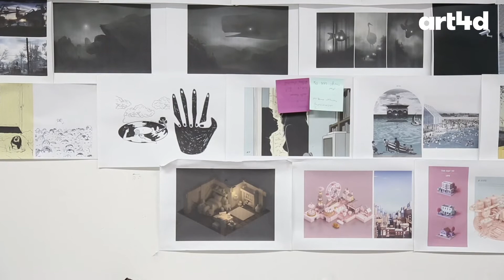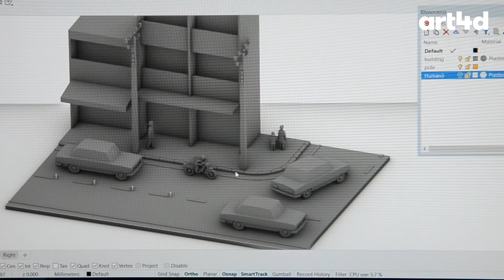art4d VISIT : Living Spirit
The interesting point about Living Spirits, a multidisciplinary art studio, starts all the way from how they began their business by submitting their very first built artwork to iLight Singapore 2018 and 2019 before exhibiting the lighting installation in Bangkok Awaken in Thailand
In this art4d VISIT, we talk with Sasis Suwonpakprak, co-founder of Living Spirits, about their practice which falls in between the line of art, science, and business as well as about, I GONE WILD (everyday), their recent artwork which is going to be exhibited during this upcoming DesignNation Bangkok 2019 that will be taking place in November.
ความน่าสนใจของ Living Spirits คือการไปเปิดตัวผลงานศิลปะชุดแรกของสตูดิโอกันถึงประเทศสิงคโปร์ ในงาน i Light Singapore เมื่อปี 2018 (และล่าสุดกับ i Light Singapore 2019 เมื่อต้นปีที่ผ่านมา) ก่อนที่จะกลับมาแสดงงานไลท์ติ้งในประเทศไทยกับงาน Awakening Bangkok 2018 และ Chiang Mai Design Week 2018
ใน art4d VISIT ครั้งนี้ เราได้พูดคุยกับ ศศิศ สุวรรณปากแพรก ผู้ก่อตั้งกลุ่ม art collective ในชื่อ Living Spirits ถึงเบื้องหลังการทำงานของเขาที่มีส่วนผสมของ ความเป็นผู้ประกอบการ วิทยาการคอมพิวเตอร์ และศิลปะ ปนอยู่ในนั้น รวมไปถึงผลงาน I GONE WILD (everyday) ที่กำลังจะนำมาแสดงให้ได้ชมกันใน DesignNation Bangkok 2019 ช่วงกลางเดือนพฤศจิกายนนี้